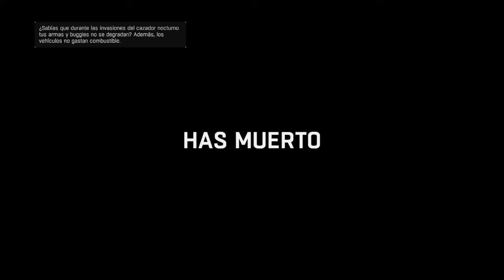Dying Light | Capitulo 22